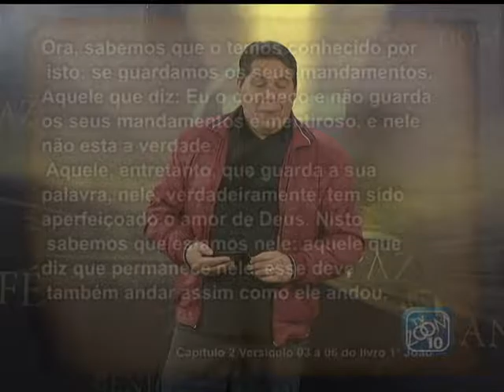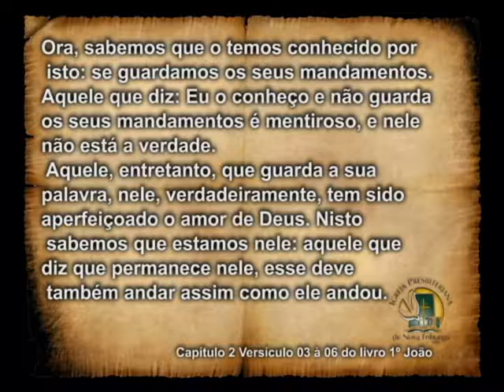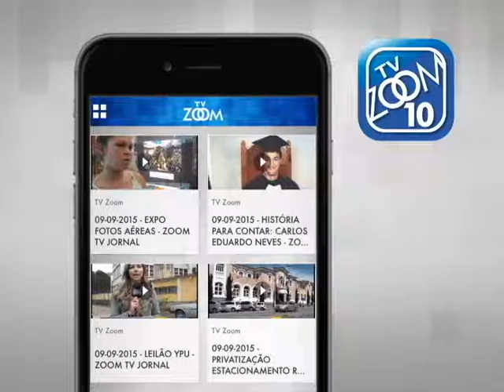03-08-2016 - GRAÇA E PAZ